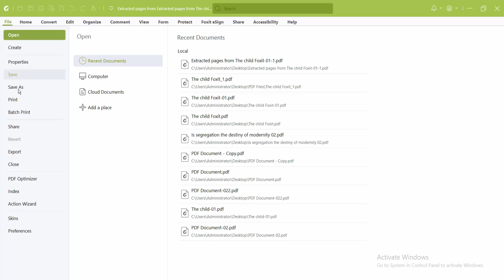How to take multiple pages out of a pdf file in Foxit PDF Editor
Hello everyone, Today I will show you, How to take multiple pages out of a pdf file in Foxit PDF Editor.